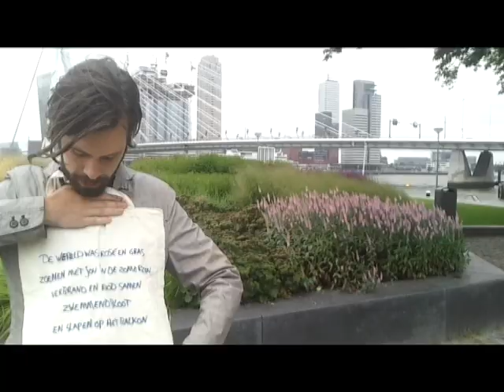Versjes-tassen van Lars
VOORGOED UITVERKOCHT.

Bestel een versjes-tas voor € 13,50 (INCLUSIEF VERZENDKOSTEN!).

Met dank aan Mark de Deugd.